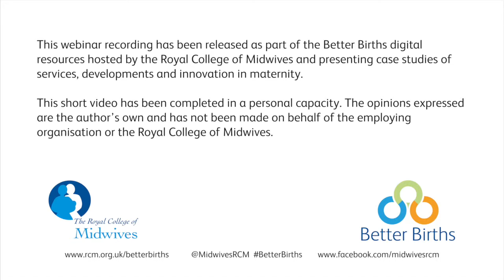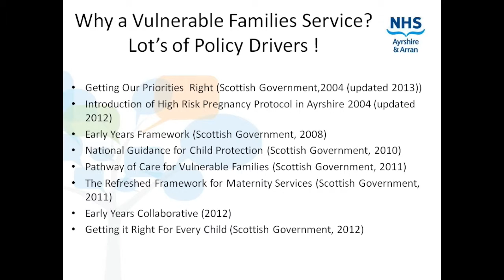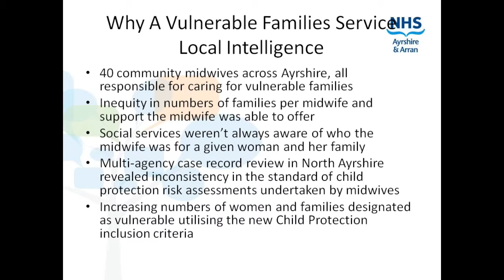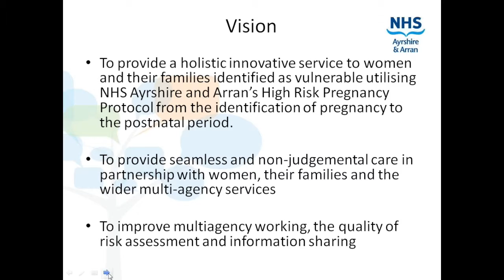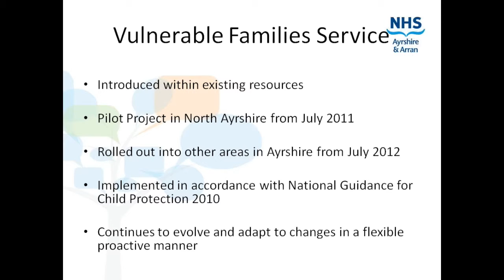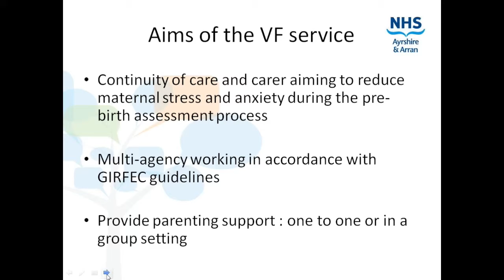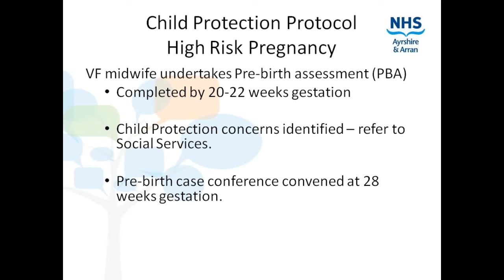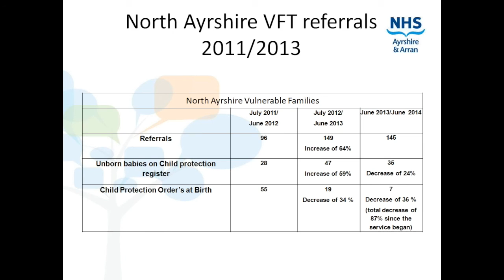Vulnerable Families Service in Ayrshire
Elaine Moore has been leading the work to provide a holistic service for women and their families identified as vulnerable and utilising the High Risk Protocol from pregnancy to postnatal. This is a multi-agency service working to share information and provide seamless care. This webinar is an opportunity to find out more about the service, what makes it work, the challenges and the high points.